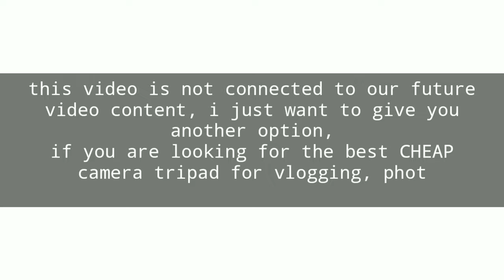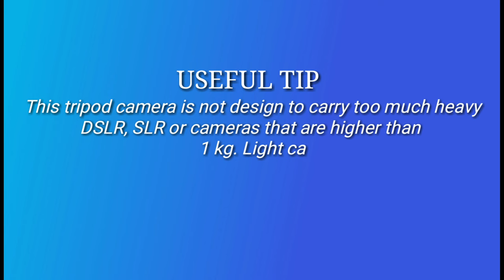Best Low Budget Tripod for Vlogging, Photography, and Tiktok! Tripod 3120A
YOU NEED TO KNOW THIS!!!
This is the best low budget tripod for vlogging, photograpy or in making a tiktok videos. Watch the whole video, know the characteristics of this camera tripod.

(I badly apologized about the typographical error, PICTURIAL instead of PICTORIAL)
🏘️LOCATION: Second and Third District of Albay

Showcasing the tripod 3120 the ability
to shoot quality images, video and quality tiktok videos.

TRIPOD DESCRIPTION:
Extend to 1020mm
360 horizontal and 90 vertical swivel with
Quick release leg lock
Non-slip rubber feet
Grip for adjusting head position
Lightweight and portable
Compatible with all Cameras and Camcorders
Ideal for outdoor, travel and timer shoots

The video was editted with:  KINEMASTER

You learned something in this video?

- diydietscraftanddesign
- diydietscraftanddesign
About this video:
This video was made to give you an option if you're looking for the best low budget tripod. The main purpose  of this video is to give you an insight about this TRIPOD CAMERA.

I just  want to give the viewers an option if they're looking for a new low budget tripod camera for vlogging, photography or in making a tiktok videos. I just want to give them option if they want to consider. This video contains fair and honest review with real information, crafted  in hours of research.
Take Note: The following video might feature activity performed by the actors within controlled environment. Please use fair judgement and care.

Note:
This video is not connected to our future video content. My channel is all about inspiring, educating, creating and sharing ideas about craft, design and all the things that are connected in DIY.